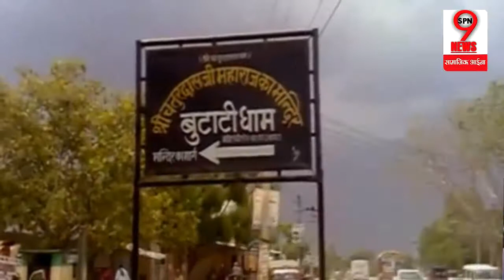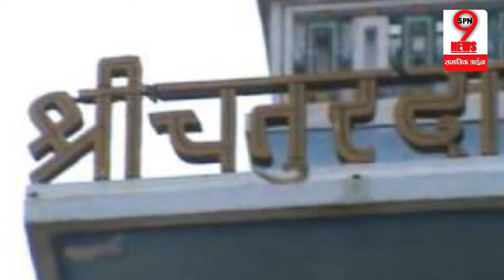ऐसा एक मंदिर जहां पैरालायसिस (लकवे) रोग से मुक्त होकर जाते है लोग… | Paralysis Treatment In Temple